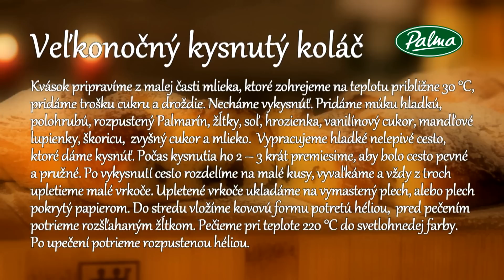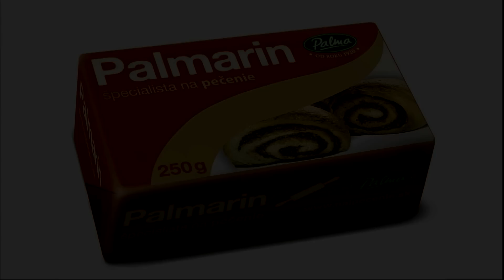PALMA Veľkonočný kysnutý koláč